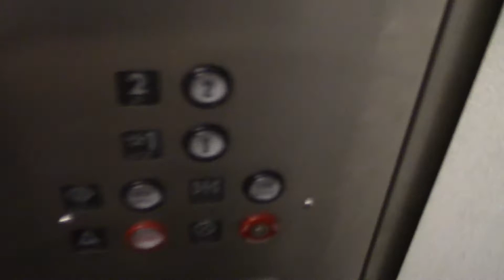Montgomery Hydraulic Elevator @ Dillard's Carolina Place Mall in Pineville, NC